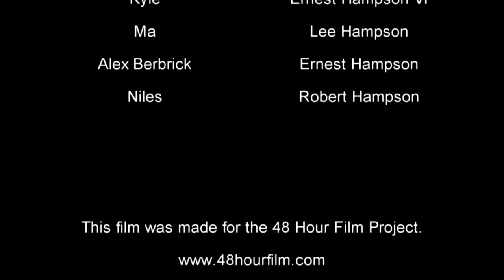Early Bird - 2013 48 Hour Film Project - Washington, DC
Filmed for the 48 Hour Film Project, Washington, DC, 3-5 May 2013.

Shot on a Canon XH-A1s.

Required Elements:
  Genre: Comedy
  Prop: Drumstick
  Character: Alex/a Berbrick (an inspector)
  Line of Dialogue: "What do you think this is?"